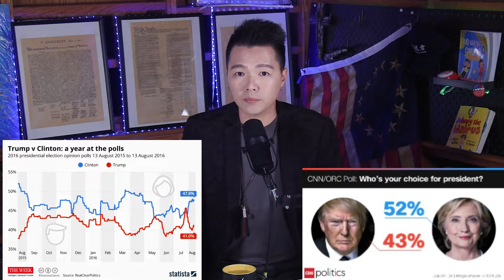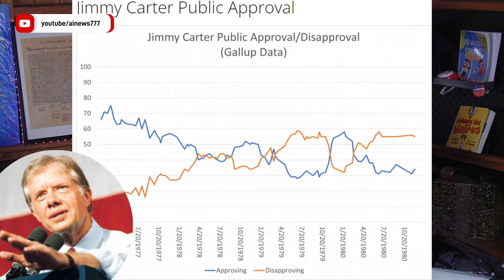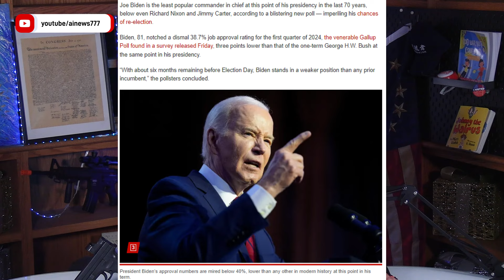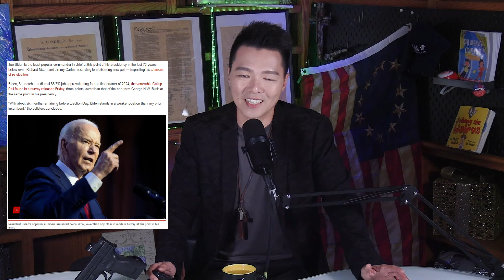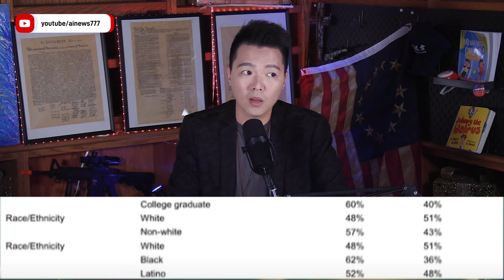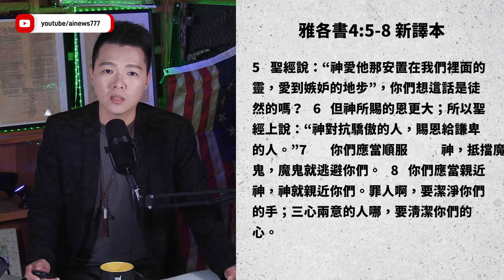川普最新民調創新高，連左媒 CNN 都認定"拜登不可能當選"| AI News 愛報導